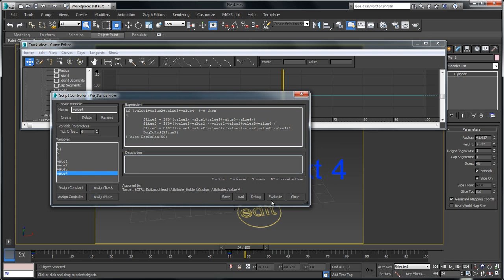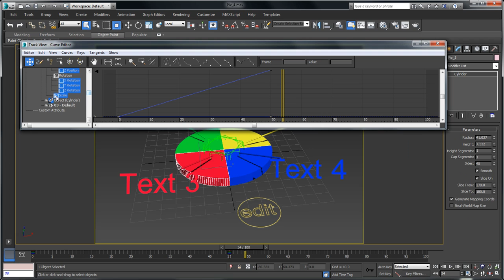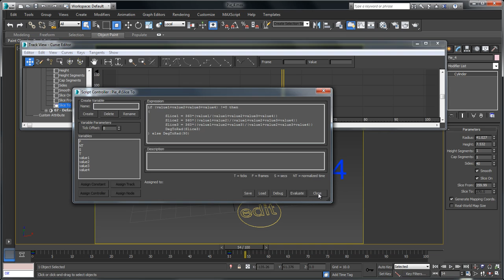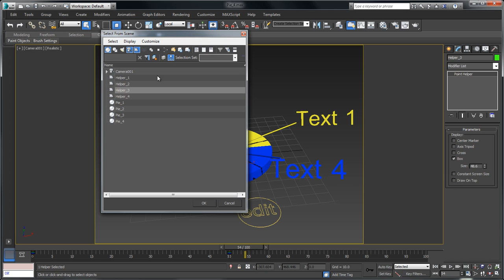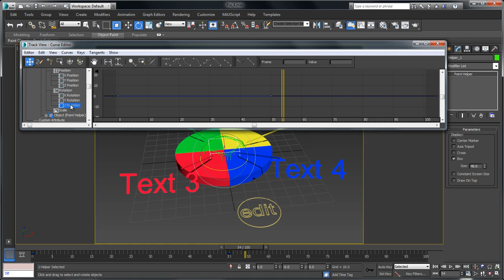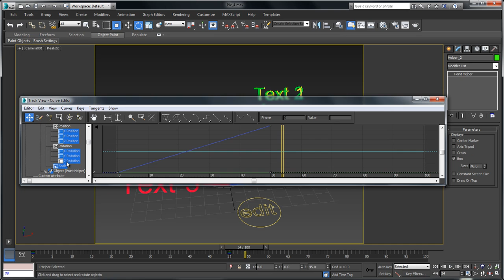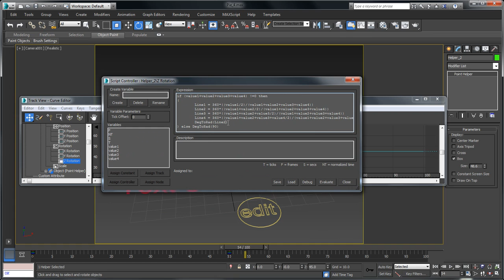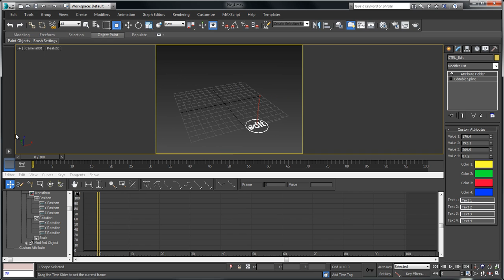12 Templates PieSimple Part 4